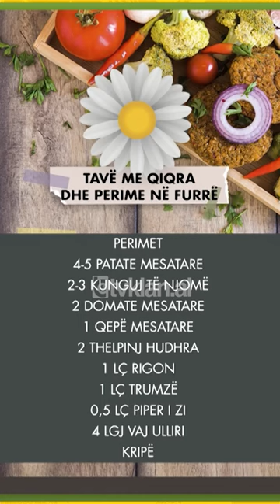Tavë me qiqra dhe perime ne furrë